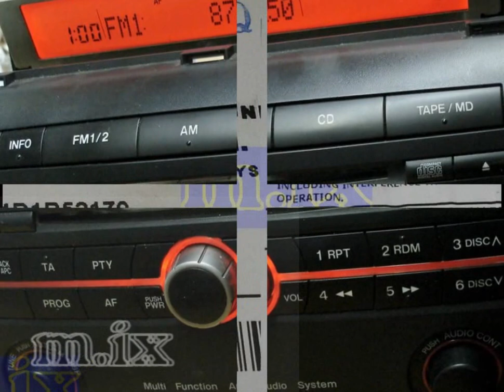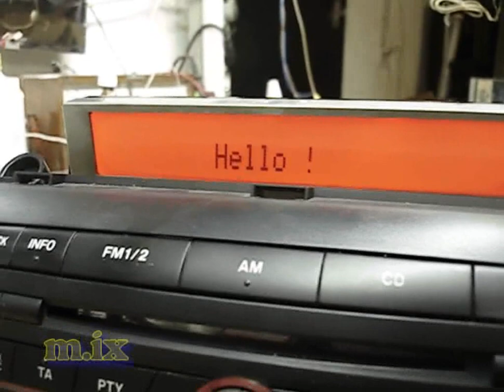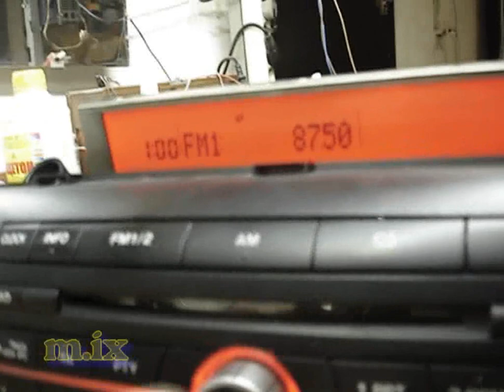Ремонт автомагнитол Mazda 3 14789909 BP4M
спасибо эмтээсу, что угробил фотосервер в 2011 году